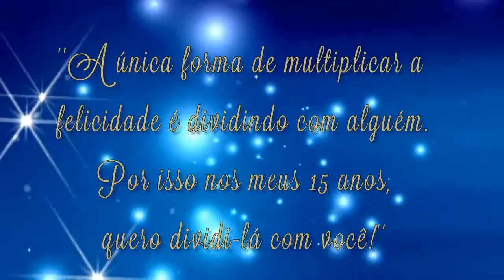Convite animado 15 anos da Jheniffer Camily!!!